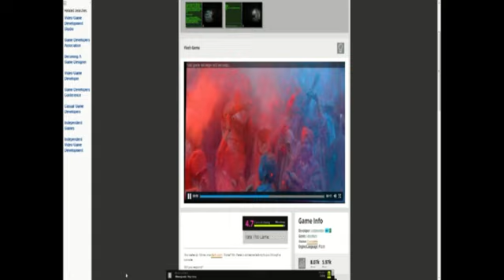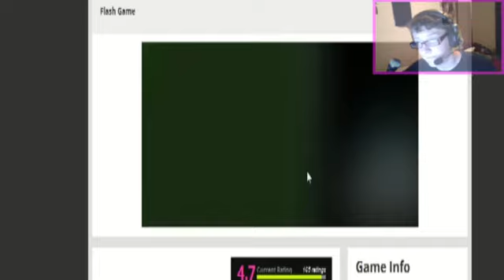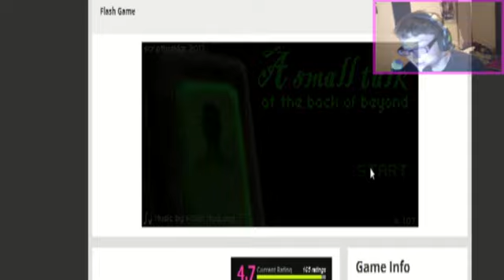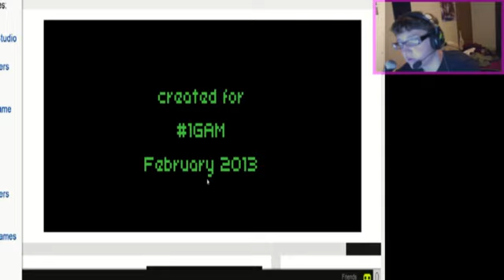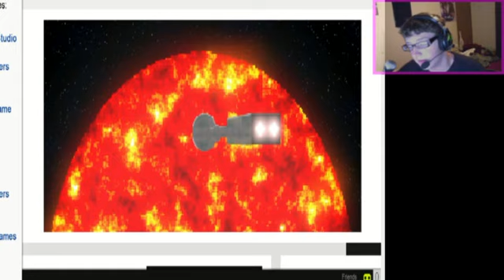A Small Talk At The Back Of Beyond